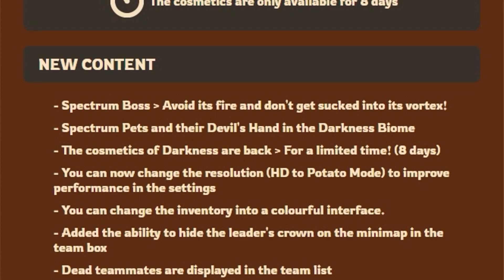Spectrum Boss & Babies - Taming.io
taming.io .. Spectrum Boss & Babies - Taming.io ... new update & pets are; electric sheep, poison spider, white spider, reaper, living mushroom, boss mushroom